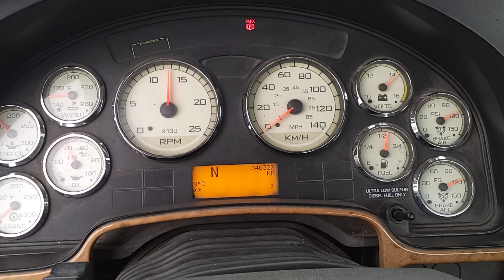CAMION INTERNATIONAL PRO STAR + ESS 12X40 FULL LOCK 2013 / 1HSDJSJR8DH153876